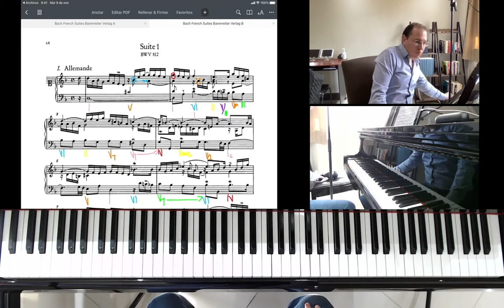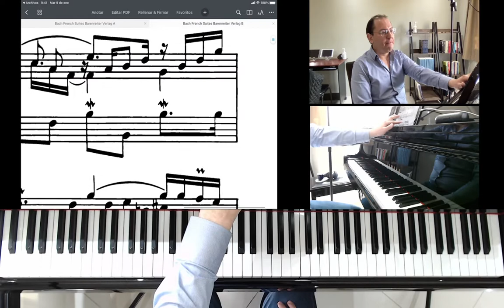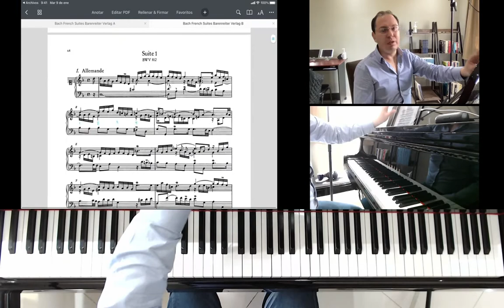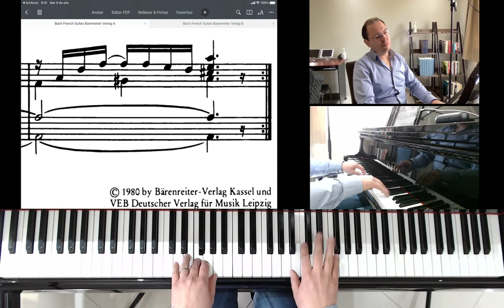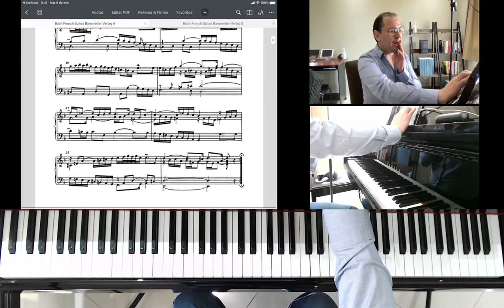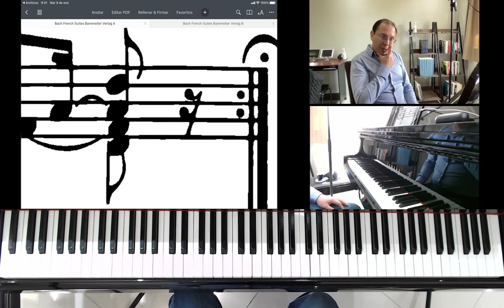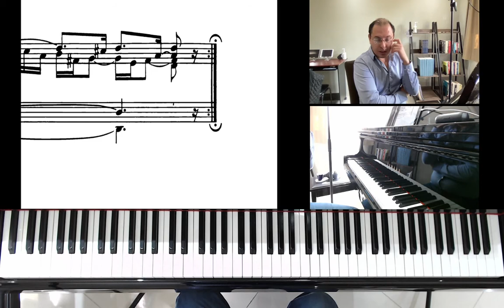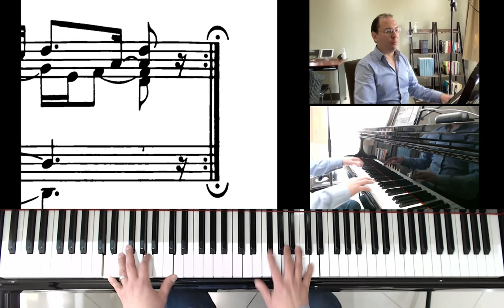Memorizando Bach French Suite No 1 Allemande